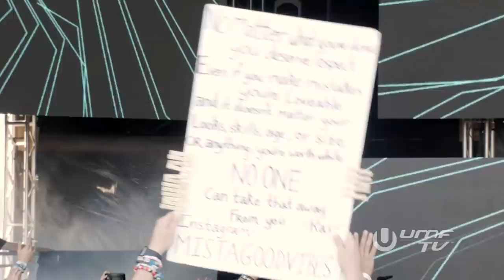Cosmic Gate live at Ultra Miami 2019 (ASOT 900)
Thank you Ultra Miami, we enjoyed every minute with you!
Excited to upload our full 90min producer set featuring our biggest singles and remixes from 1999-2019, celebrating 20 Years of yours truly. ENJOY! 🚀

Tracklisting
01.) Cosmic Gate – Come With Me (Intro)
02.) Above & Beyond and Armin Van Buuren – Show Me Love
03.) Cosmic Gate & Fôret – Need To Feel Loved
04.) Comic Gate vs Tomcraft – Happyness Loneliness (Cosmic Gate Mash Up)
05.) Gabriel & Dresden feat. SubTeal – Only Road (Cosmic Gate Remix)
06.) Cosmic Gate & JES – Fall Into You
07.) Nic Chagall & Jonathan Mendelsohn – This Moment (Ultra Miami Edit)
08.) Cosmic Gate  - am2pm
09.) Cosmic Gate - ID
10.) Cosmic Gate & Emma Hewitt – Be Your Sound
11.) Gareth Emery & Evan Henzi – Call To Arms (Cosmic Gate Remix)
12.) Cosmic Gate & Eric Lumiere – Falling Back
13.) Cosmic Gate vs Prodigy – Exploration Of Outer Space (Cosmic Gate’s Third Contact Mash Up)
14.) Cosmic Gate – ID
15.) Cosmic Gate – Fire Wire (Cosmic Gate’s Back 2 The Future Festival Mix)
16.) John O’Callaghan feat. Sarah Howells – Find Yourself (Cosmic Gate Remix)
17.) Rank 1 – LED There Be Light (Cosmic Gate Remix)